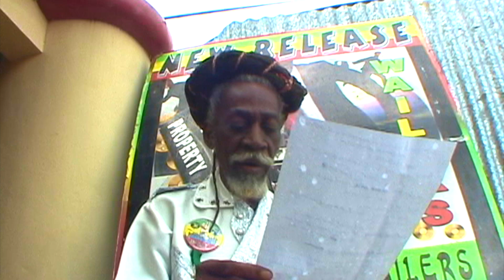Bunny Wailer - Medley 262 - Bob Marley & The Wailers - EBC STUDIO binghi Mix - Jamaica Live concert